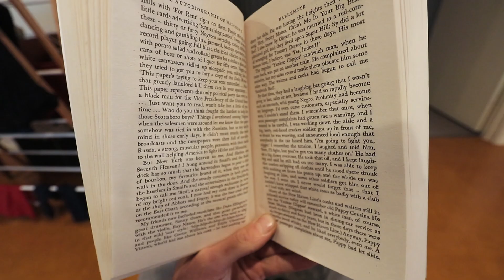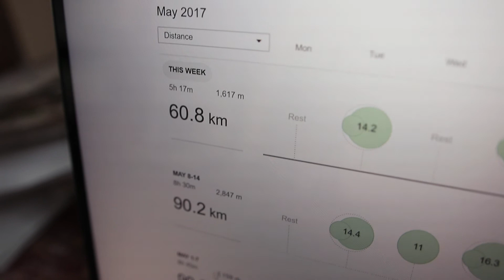Run Eat Seinfeld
Regular Training, Lifestyle and Gear Vlogs

I am a 27 year old runner from South Australia. I focus on long distance trail running and have completed 10 ultra marathons since I took up running 3 years ago after having a long history of chronic ilness. I wanted to combine my love of running and documenting things and the result is me making these videos/vlogs about my training, races, opinions and experiences as well as some of my everyday life outside of running.

Delicasteez - Till The Day Tht We Die

Englewodd - Been Missing you

Fragile - I stayed up too late

DJ Quads - A Dance With You